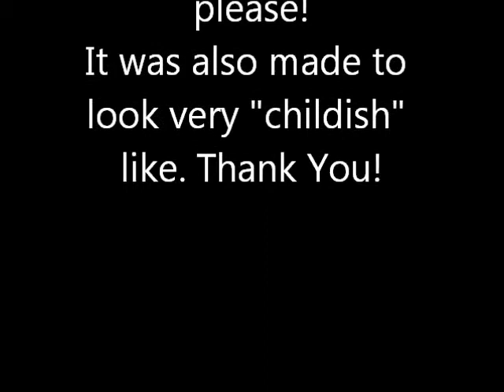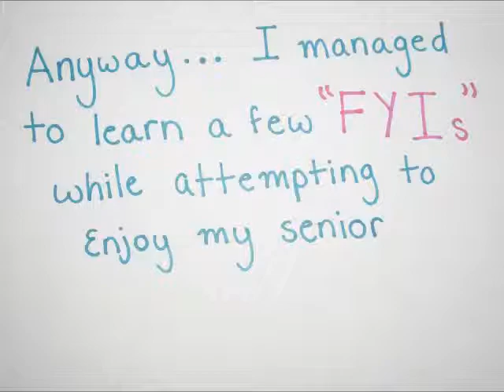example a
2013 senior project